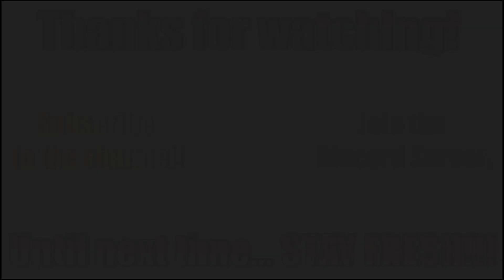Splatoon 2 Splatfest: Pancakes vs Waffles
I'm sad that we were the one's who got flatten in the end. But oh well.

Blue Coast: Act 3 (Sonic Rivals)
Advertise ~ K.I.Y.O. (Sonic the Fighter)
Hope-Original Mix (Tobu)